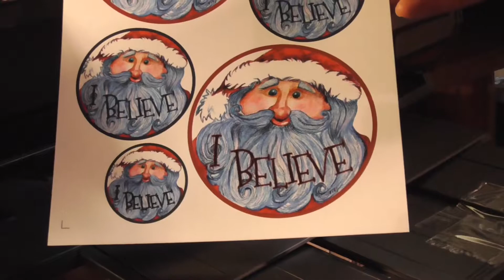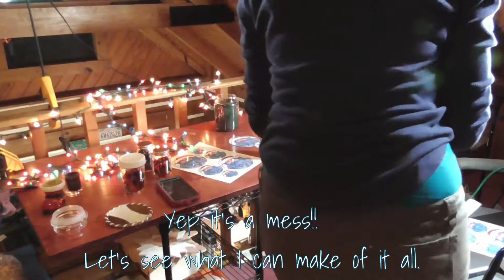"I Believe" Santa vinyl stickers from print to finish.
Ever wonder what it takes to go from finished art to ready to ship stickers,  posting on social media and or store front? Well this is a bit of what it take for me.

To buy this sticker: